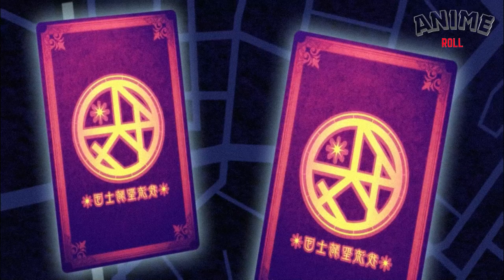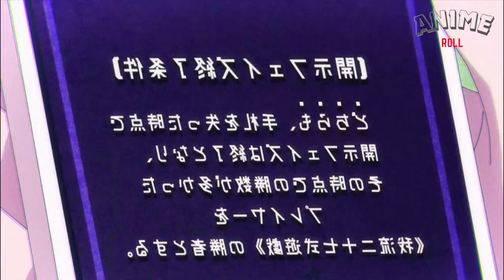Liar Liar Episode 3: Hiroto's Intense Game Against Seiran | Anime Recap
Hiroto faces off against the formidable Kugasaki Seiran, also known as Siren. With high stakes and complex strategies, Herodo must use all his cunning to win the challenging game of "27 Forms of Self-Creation." Watch as alliances are tested, secrets are revealed, and Herodo fights against overwhelming odds to protect his friends and uncover the truth. Don't miss out on this action-packed episode!